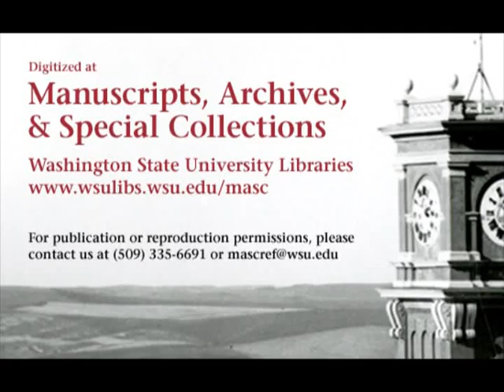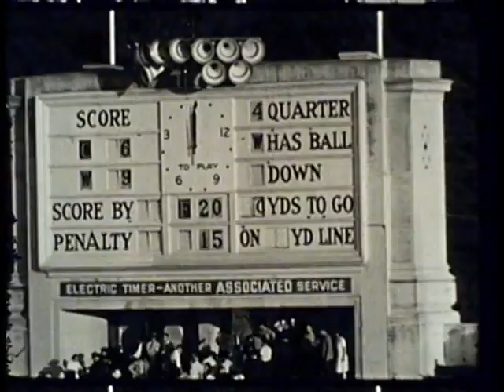1940 - California vs Washington State (Coaches Film)